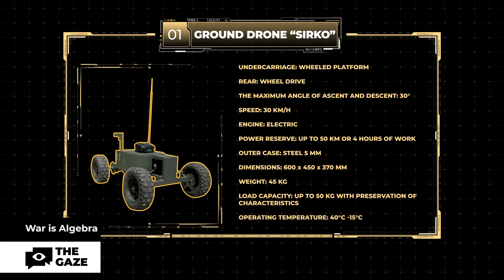War Is Algebra | Ground Drones «Sirko» and «Targan» | Season 1, Episode 1 | The Gaze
400 kg! This weight can be carried by «Sirko» and «Targan» ground drones. It can travel up to 15 kilometers with this cargo, depending on the complexity of the surface.

Today our host Daniel Salem will present you  the War is Algebra project. Together we are going to get acquainted with the actual types of weapons that are being used in combat right now.

00:00 Intro
01:14 Ground drone «Sirko»
05:39 Ground drones «Targan»
09:59 Outro